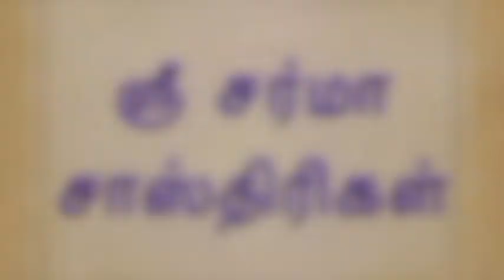’வேதமும் பண்பாடும்’ ஸ்ரீ ஸ்ரீ புது பெரியவா அவர்கள் வெளியிட்டு அனுக்ரஹம் செய்தது அஹோ பாக்யம்.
காஞ்சி காமகோடி பீடாதிபதி ஜகத்குரு காஞ்சி ஆச்சார்யாள் அவர்கள் ஆசிர்வதித்து வெளியிட்டு அடியேனுக்கு அனுக்ரஹம் புரிந்தது அஹோ பாக்யம். 2012-வது வருஷம் சென்னையில்.